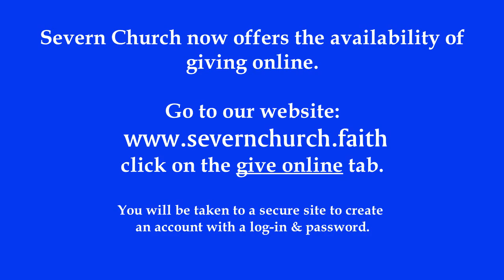Service August 11, 2019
"Take Life's Journey with the Lord"

Psalm 121, John 1